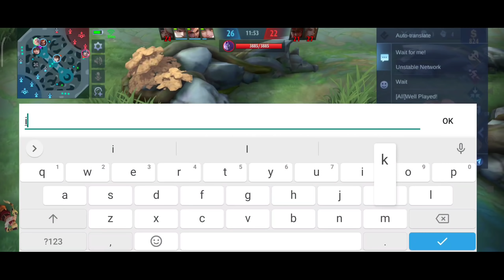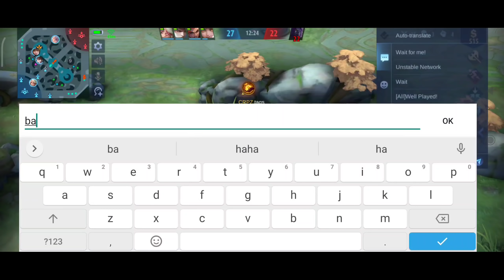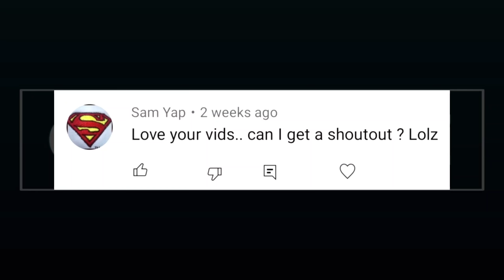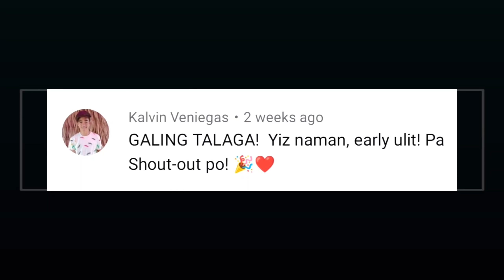Disrespect a Kagura Main and This Will Happen | KAGURA GAMEPLAY 2022